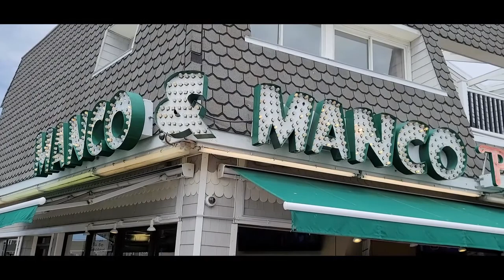Ocean City New Jersey Beach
A visit to Ocean City New Jersey beach and some Manco and Manco Pizza